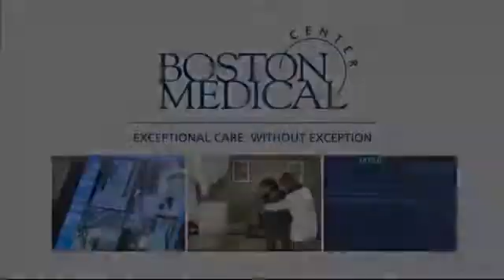CyberKnife System -- Dr. Lisa Kachnic, Boston Medical Center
Dr. Lisa Kachnic, chief of Radiation Oncology at Boston Medical Center discusses the advantages and applications of the latest treatment option in the fight against tumors. BMC's CyberKnife® System attacks hard-to-reach tumors almost anywhere in the body by delivering focused beams of radiation with pinpoint accuracy, while limiting the dose to the surrounding healthy tissues. CyberKnife is very effective at treating numerous cancers including those in the head, neck and spine as well as tumors of the lung, pancreas, liver and kidney. Examples of benign conditions treated with CyberKnife include meningiomas, acoustic neuromas, pituitary adenomas and trigeminal neuralgia.